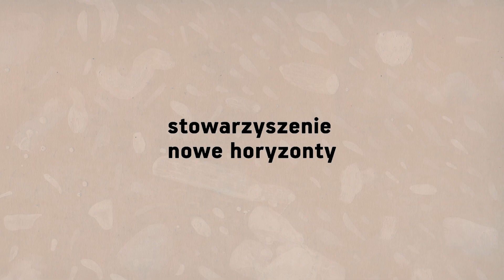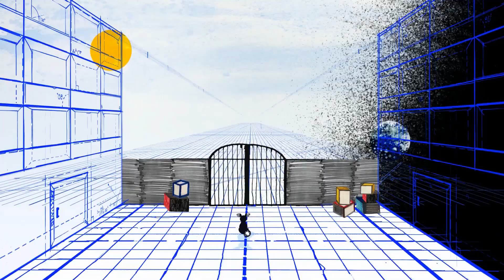ZWIASTUN I Napisy PL "Marona - psia opowieść"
Niezwykła podróż przez życie widziana oczami psa. Marona jest pięknym kundelkiem, który przypomina sobie swoich różnych właścicieli, których bezwarunkowo kochała. Najnowszy film w reżyserii Anki Damian od 10 stycznia 2020 w kinach.

Niewielka suczka Marona trafia w ręce coraz to nowych opiekunów. Świat ludzi bywa jednak skomplikowany, czasem aż za bardzo dla małego psa, który nie chce niczego oprócz kochającego go człowieka. Każdy z napotkanych przez kundelkę ludzi nadaje jej nowe imię: akrobata Manole nazywa ją Aną, robotnik Istvan - Sarą, dziewczynka Solange - Maroną. Niestety żaden z domów nie jest na tyle stabilny, by suczka mogła zagościć w nim na stałe. A gdyby ludzie byli tak samo zależni od zwierząt, jak one od nich?

To wizualnie zachwycająca i wzruszająca historia opowiedziana z psiej perspektywy o przywiązaniu, miłości i tym, czym dla psów i ludzi jest szczęście. Ta wyjątkowa forma opowiadania została doceniona przez międzynarodową publiczność. Premiera filmu miała miejsce na najważniejszym festiwalu animacji, francuskim Annecy. „Marona” zdobyła m.in. nominację do Europejskich Nagród Filmowych, została nagrodzona na Bucheon IAFF, Strasbourg European Fantastic FF oraz przez Jury Odkryć 6. MFF Kino Dzieci. Akademia Sztuki i Wiedzy Filmowej umieściła „Maronę – psią opowieść" na liście 32 pełnometrażowych filmów animowanych zgłoszonych do oscarowej rywalizacji.

„Marona – psia opowieść”
TYTUŁ ORYGINALNY: „L'extraordinaire voyage de Marona”
KRAJ PRODUKCJI: Rumunia, Francja, Belgia
ROK PRODUKCJI: 2019
CZAS TRWANIA: 1h 32 min
WERSJA JĘZYKOWA: polskie napisy/lektor
REŻYSERIA: Anca Damian
SCENARIUSZ ORYGINALNY: Anghel Damian
WEDŁUG POMYSŁU: Anca Damian
KONCEPCJA GRAFIKI I POSTACI: Brecht Evens
TŁA: Gina Thorstensen, Sarah Mazzetti
MUZYKA: Pablo Pico
PRODUCENCI: Anca Damian, Ron Dyens, Tomas Leyers
PRODUKCJA: Aparte Film, Sacrebleu Productions, Minds Meet
DYSTRYBUCJA W POLSCE: Stowarzyszenie Nowe Horyzonty